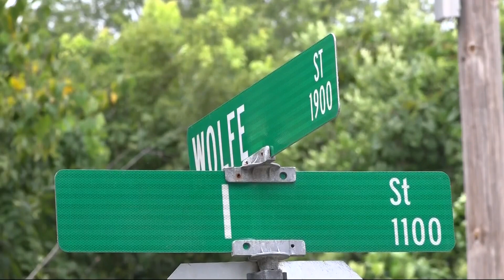Brunswick community calling for justice after recent violence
The shooting death of 16-year-old My'kal Ellis rocked the small town of Brunswick.